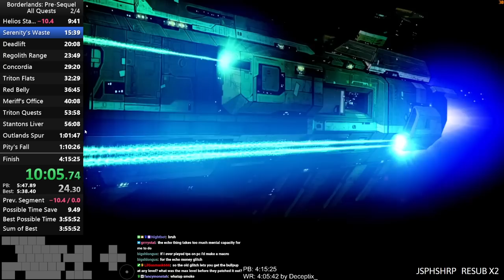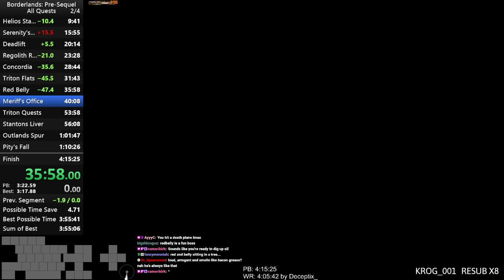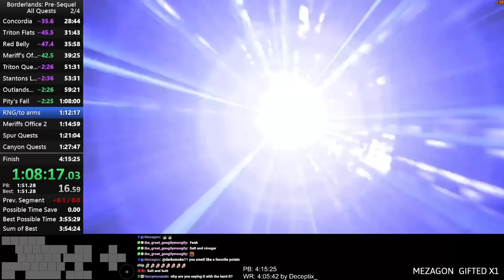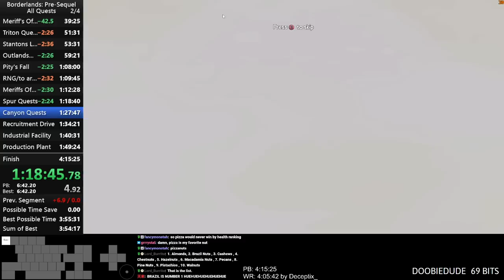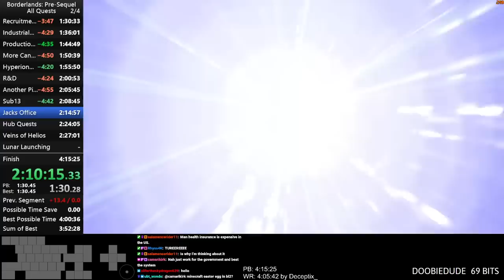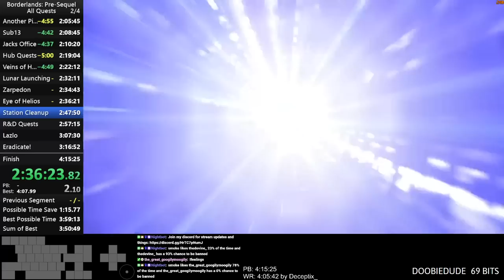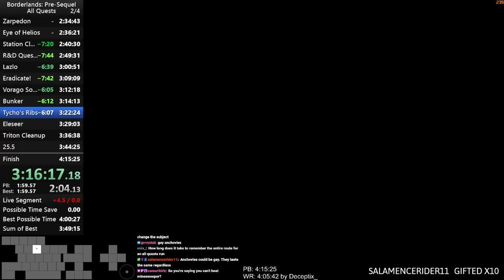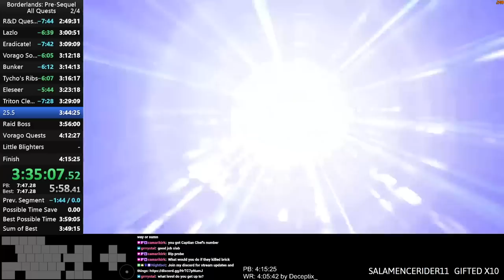[WR] All Quests Speedrun in 3:59:04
Sub 4 babyyy!
If you're interested in some of the glitches and tech we use in this speedrun here's an any% claptrap tutorial

0:00 - Helios Station
9:54 - Serenity's Waste
16:21 - Deadlift
20:48 - Regolith Range
24:40 - Concordia
30:36 - Triton Flats
33:47 - Red Belly
38:25 - Meriff's Office
42:09 - Triton Quests
55:24 - Stantons Liver
57:33 - Outlands Spur
1:03:51 - Pity's Fall
1:12:45 - RNG/to arms
1:15:05 - Meriffs Office 2
1:18:13 - Spur Quests
1:24:49 - Canyon Quests
1:31:36 - Recruitment Drive
1:38:04 - Industrial Facility
1:43:40 - Production Plant
1:53:07 - More Canyon
1:59:39 - Hyperion Hub
2:05:08 - R&D
2:10:32 - Another Pickle
2:16:02 - Sub13
2:19:45 - Jacks Office
2:21:42 - Hub Quests
2:31:07 - Veins of Helios
2:34:20 - Lunar Launching
2:44:26 - Zarpedon
2:47:15 - Eye of Helios
2:49:07 - Station Cleanup
2:53:40 - R&D Quests
3:03:13 - Lazlo
3:15:56 - Eradicate!
3:24:58 - Vorago Solitude
3:28:37 - Bunker
3:30:36 - Tycho's Ribs
3:32:46 - Eleseer
3:39:58 - Triton Cleanup
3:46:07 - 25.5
3:53:31 - Raid Boss
3:59:36 - Vorago Quests
4:12:12 - Little Blighters
4:17:17 - Finish